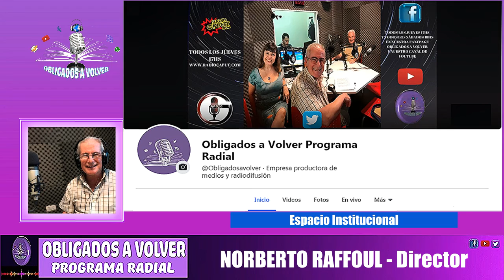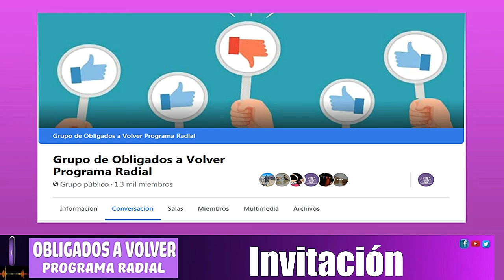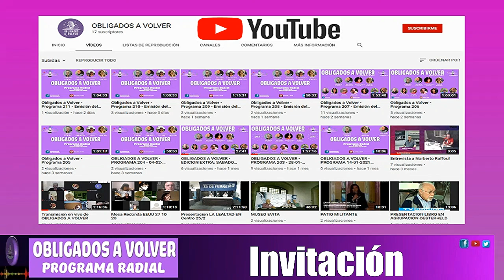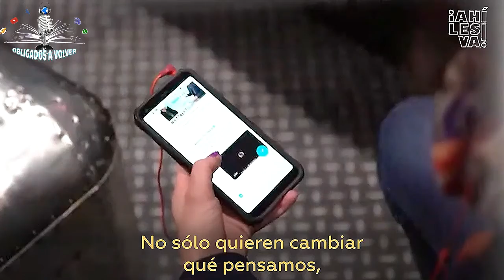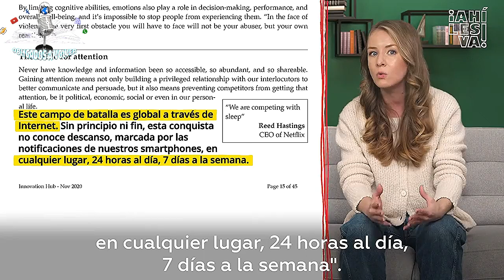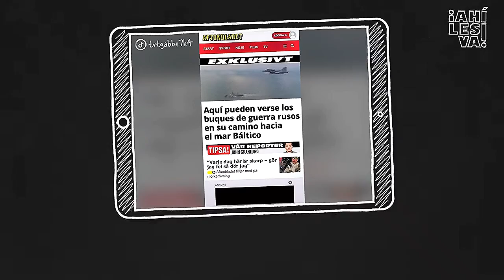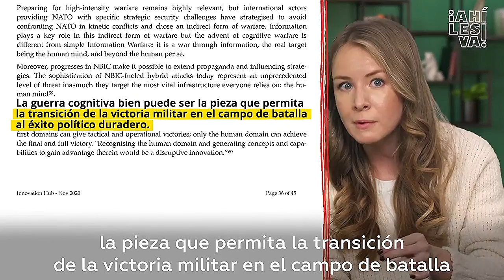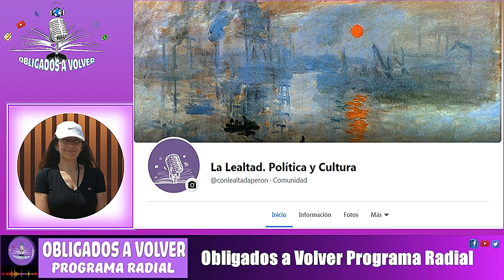PROGRAMA 307 PRIMERA Y CASI TODA SEGUNDA FALTA VILLANUEVA